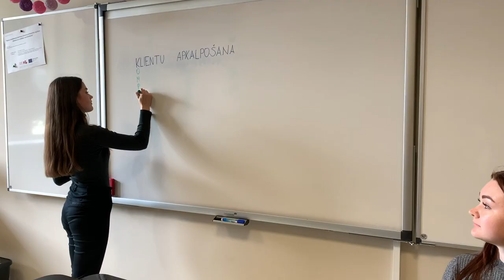Klientu apkalpošanas speciālists